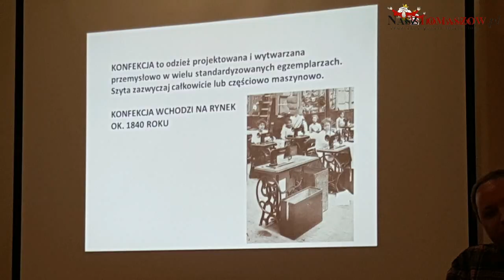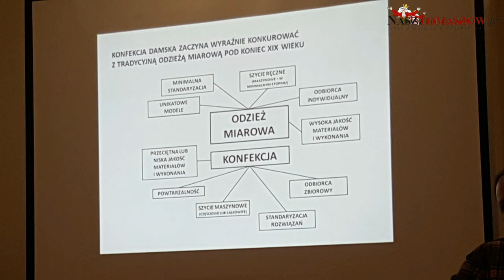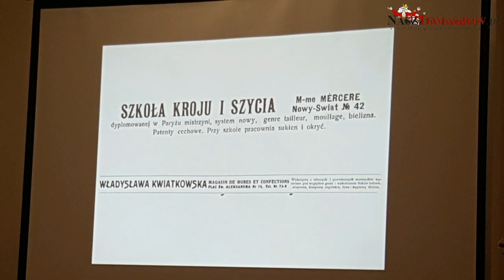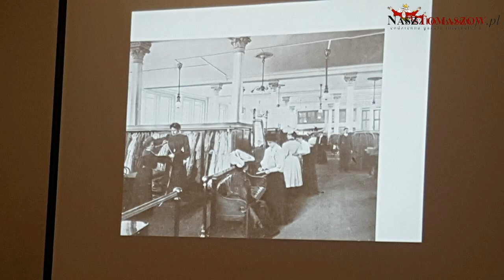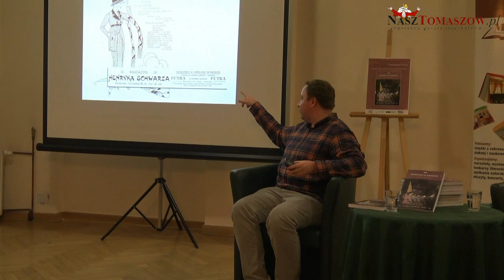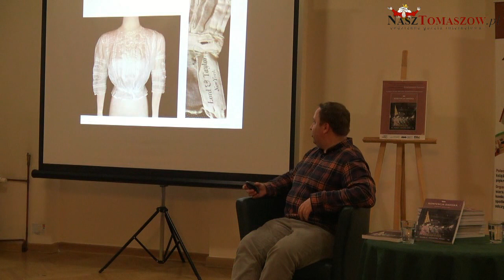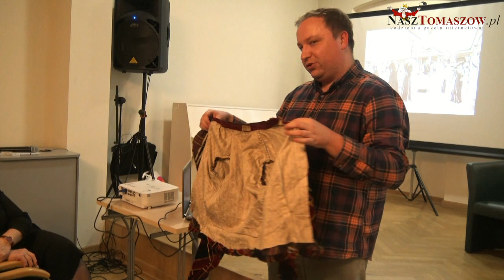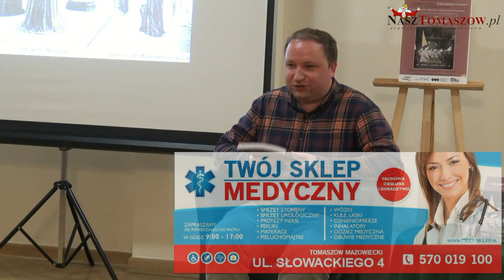Spotkanie z dr. Przemysławem Farysiem, autorem książki pt. "Konfekcja damska 1800-1914l"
W piątek, 24 stycznia 2020 roku, w Sali Koncertowej Miejskiego Centrum Kultury w Tomaszowie Mazowieckim odbyło się spotkanie z pisarzem - dr. Przemysławem Farysiem, autorem książki pt. "Konfekcja damska 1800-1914. Produkcja-wzornictwo-handel".